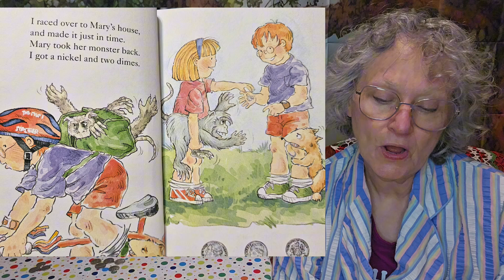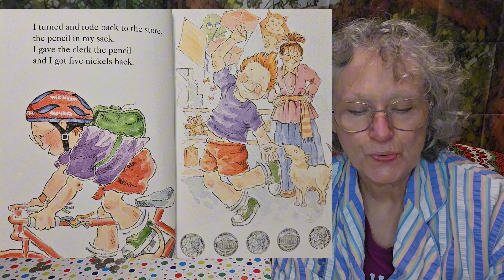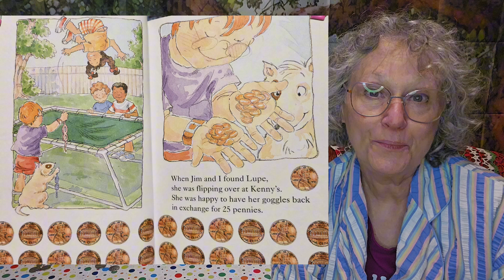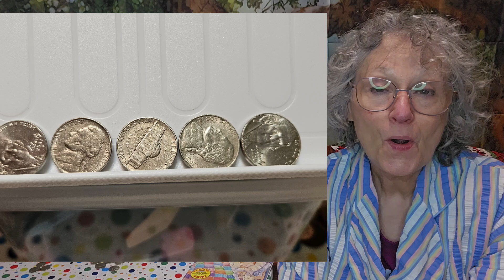the tooth fairy, a quarter from the tooth fairy, grandma's bedtime stories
a quarter from the tooth fairy,  money and math